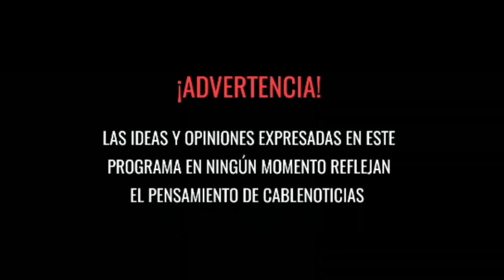¿Cuál será el futuro de la paz con el gobierno de Duque?